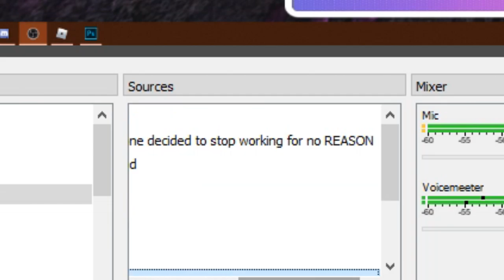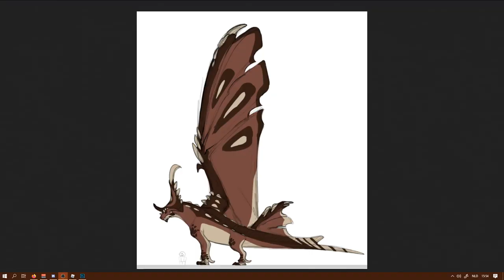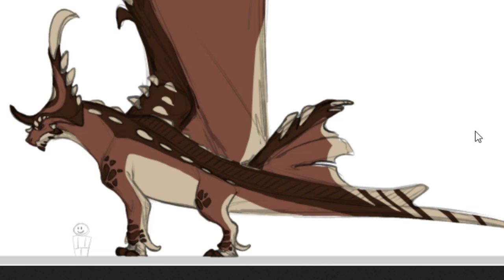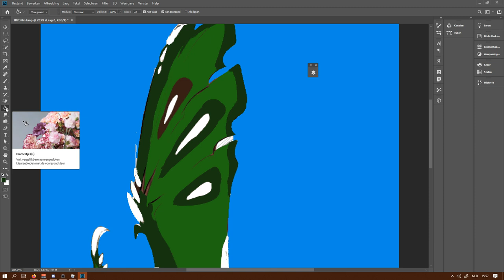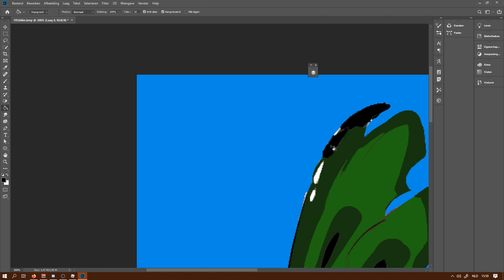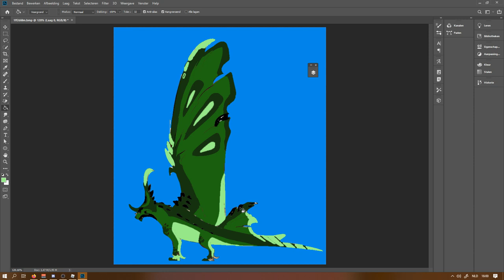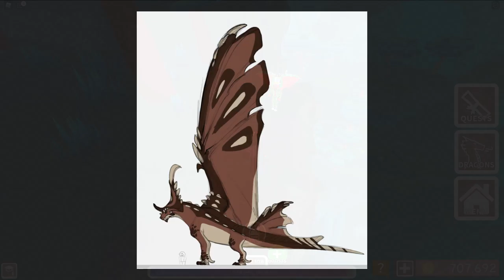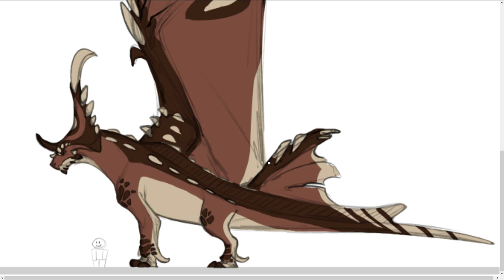NEW Biggest Dinosaur Dragon Adventures?! Prehistoric World Leak (with FluffyTSG)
Sorry this video is so rushed, I have to go for dinner AHH

Roblox Dragons, Dragon Adventures, fluffytsg, erythia, prehistoric world, dinosaurs, dino dragon, tame your dragon, update, leaks, dragon adventures update, event, wiki, livestream, developer

△⚪✕◻ Game on!